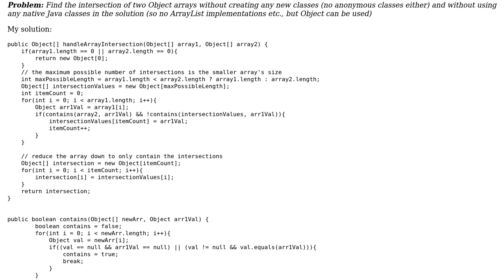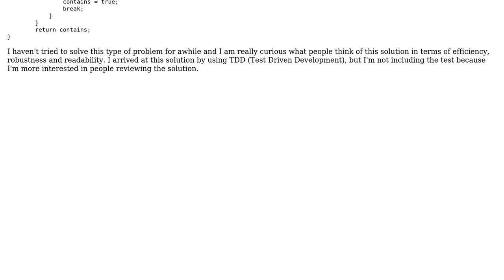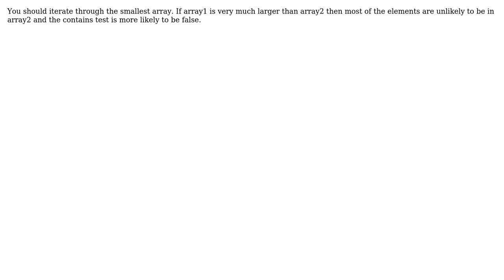Code Review: Intersection of Array Question, limited only to methods (2 Solutions!!)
Code Review: Intersection of Array Question, limited only to methods

With thanks & praise to God, and with thanks to the many people who have made this project possible! | Content (except music & images) licensed under CC BY-SA | Music | Images & others | With thanks to user Xavier user stevebot user Rodger Bagnall and the Stack Exchange Network Trademarks are property of their respective owners. You are responsible for your own actions.